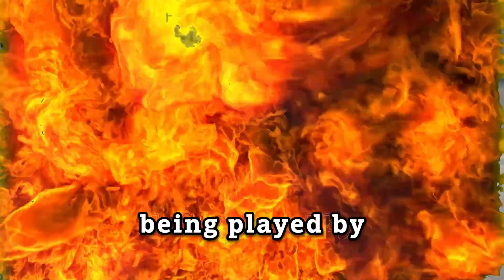This Minecraft Map Went VIRAL Yet You've NEVER Heard Of It.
I created a Minecraft map in 2018 called Which Doesn't Belong that went viral even being played by CaptainSparklez and Unspeakable! Unfortunately, the map has kind of been forgotten/never really been heard of before. I explain why in todays video. ;)
EPILEPSY WARNING!!!
ALSO! This is the first video where I use CapCut! Yes... I've been using iMovie for over 4 years for this channel.